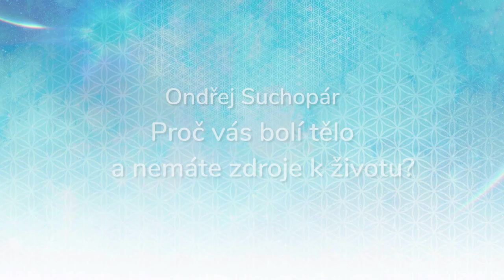Ondřej Suchopár, Proč vás bolí tělo a nemáte zdroje k životu?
PROBUĎ SE“, s mojí podporou na ZOOM platformě, kde si všechno společně uvědomíme a zpracujeme

Tímto kurzem by měl projít alespoň jednou za život každý člověk, protože všichni máme nějaké negativní emoční prožitky a potřebujeme je zpracovat tak, aby nám poté nebránily v radosti, zdraví, vztazích a zdrojích.

Přidejte si mě do přátel na Facebook, nebo odebírejte můj Youtube kanál či Instagram a zůstaneme nadále v kontaktu.

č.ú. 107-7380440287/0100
🕊💙 Moc děkujeme 💙🕊